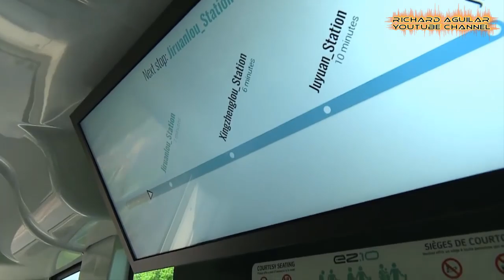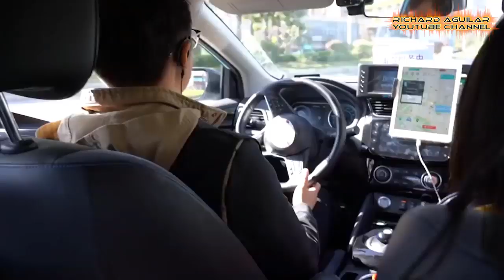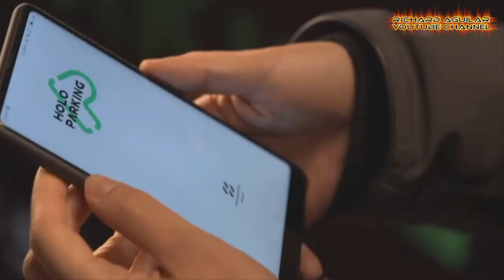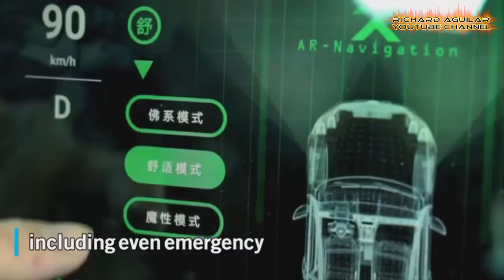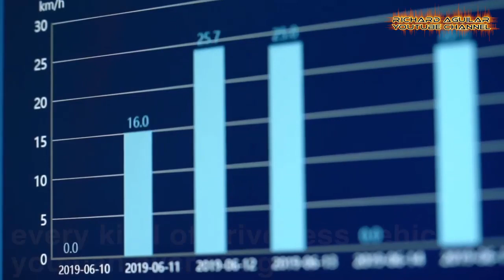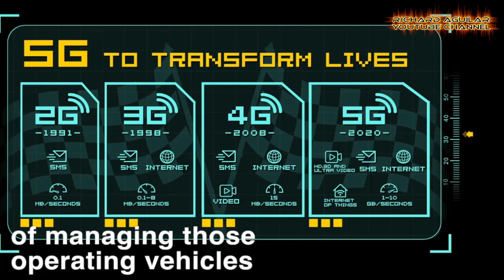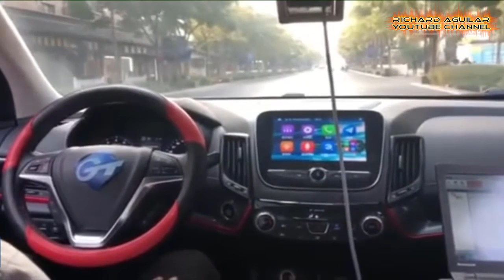The Rise Of China's Fully Advanced Autonomous Vehicles Is Gaining Popularity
What you will see in this video are some of the most advanced autonomous vehicles in China. They are fully automated self-driving vehicles. And some of them can even be controlled from a remote location. So, get ready to see them in action. Watch the video to learn more...

RECOMMENDED BOOKS About China Innovation:
Red China's Green Revolution